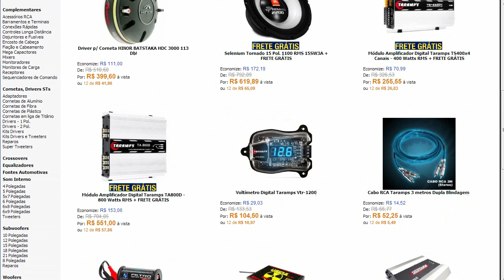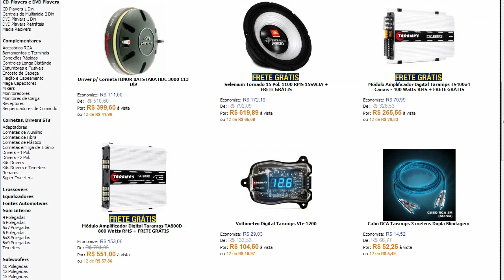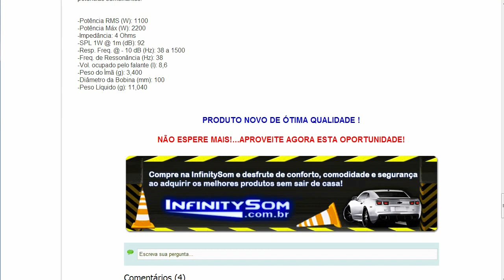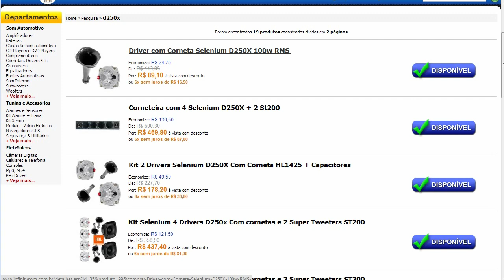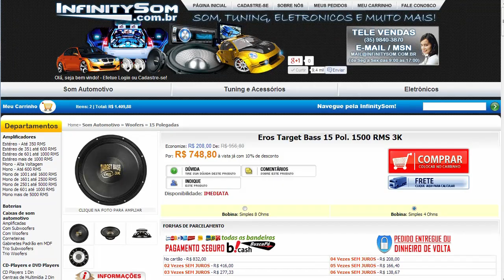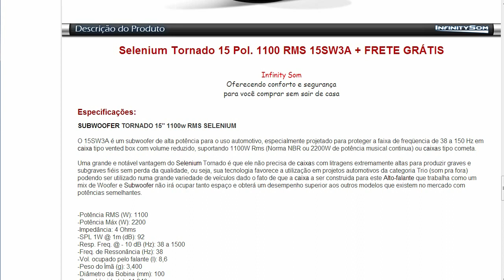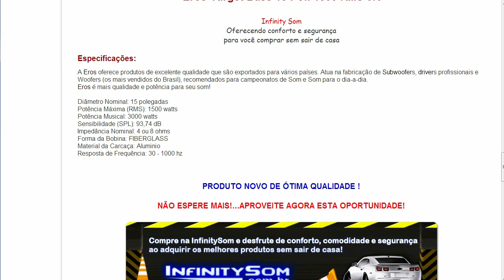Entenda: Quais tipos de alto-falantes podem ser misturados no Som Automotivo?